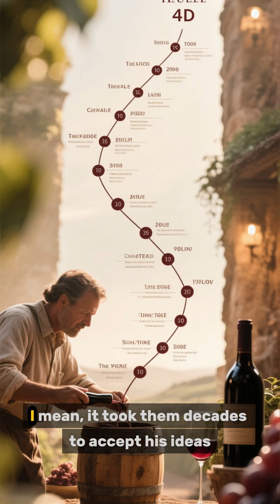Louis Pasteur: Germ Theory & Pasteurization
Discover the incredible legacy of Louis Pasteur, the scientist who changed the world with his groundbreaking Germ Theory and the invention of Pasteurization. His discoveries not only transformed medicine but also made food and drinks safer for everyone. 🌍✨

In this video, we explore:
🔬 How Pasteur proved that microbes cause diseases
🥛 The invention of pasteurization and its impact on food safety
💉 His role in vaccines and modern medicine

Louis Pasteur’s work saved millions of lives and laid the foundation for microbiology and public health. Watch now to learn how his genius shaped the future of science and humanity.